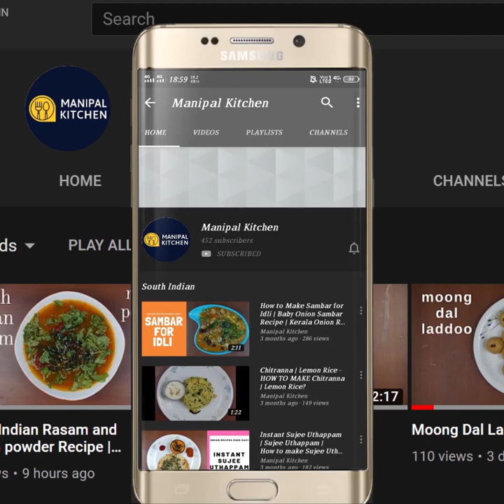Wheat Rave Vangi Bath | Godhi Rave Vangi Bath |Manipal Kitchen |ಸೂಪರ್ ರವೆ ವಾಂಗಿಬಾತ್‌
Wheat Rave Vangi Bath | Bansi Rave Vangi Bath |Manipal Kitchen |ಸೂಪರ್ ರವೆ ವಾಂಗಿಬಾತ್‌

Wheat rava is used in the indian kitchens in a host of menu like the upma and idli by fermenting and sheera and so many other dishes like the laddu and namkeens etc.  Today I would like to share the recipe of "rava vangi bath" and here goes the recipe.
INGREDIENTS TO ROAST:
1. Bansi/wheat rava - 1/2 cup
2. Fresh organic Brinjal - 3 cups
INGREDIENTS OF SEASONING:
1. Cooking oil - 3 tbsp
2. Mustard seeds - 1 tsp
3. Urad dal - 1 tsp
4. Curry leaves - a few
5. Cashews - a few
6. Methi leaves - 1/3 cup
7. Chopped onion - 2/3 cup
8. Salt - as needed
9. Turmeric powder - 1/2 tsp
10. Frozen peas - 2 tbsp
11. Chopped tomatoes - 3 tbsp
12. Chopped brinjal - 3 cups
13. Vangi bath powder - 3 tbsp
14. Hot water - 4 cups
15. Grated coconut - 1/2 cup
16. Chopped coriander leaves - generously
17. Lemon juice - 2 tsp
PROCEDURE: Place a wide pan on low flame and roast wheat Rava for about 5- 6 minutes till aromatic and keep it aside.  Place another pan with 3 tbsp cooking/ghee in it on low flame.  On heating, add mustard seeds and let it crackle.  When done, add Urad dal and while it is being fried,  add curry leaves and cashews and fry till done.  Add chopped Methi leaves and fry till the moisture in it evaporates, by then all the other ingredients would have been fried well. Adding methi leaves and frying gives an awesome flavour to the dish.  Add chopped onions, salt and allow it to shrink a little.  Add turmeric powder, frozen peas and chopped tomatoes and fry well.  Add chopped brinjal and fry till mushy and cooked well.  Add vangi bath powder and give a stir as it is roasted and prepared.  Add hot water  as needed and allow to boil.  When done, add coconut, coriander leaves and lemon juice and cook well.  Finally add roasted suji and give a good mix.  Cook for a minute and switch off the flame and cover and keep it aside.  Check ater 4-5 minutes and is set so well and ready to relish.  Yum Yum!
Serves: 3-4
Other Related Links On This Channel:
1. (vangi bath powder in spoon measurements)